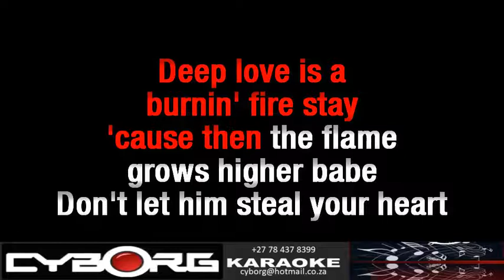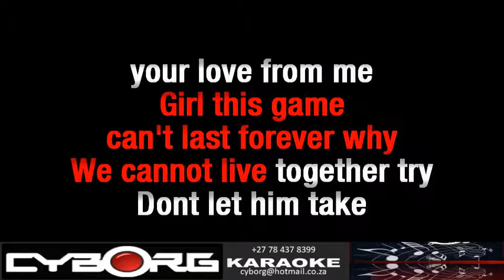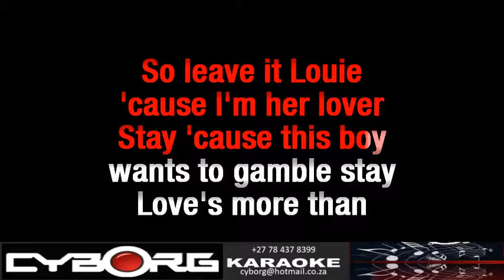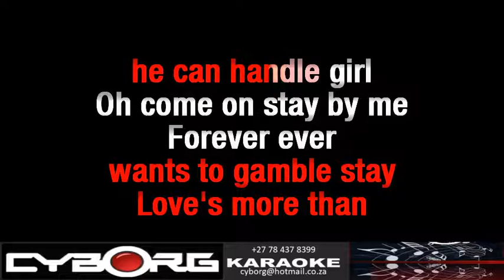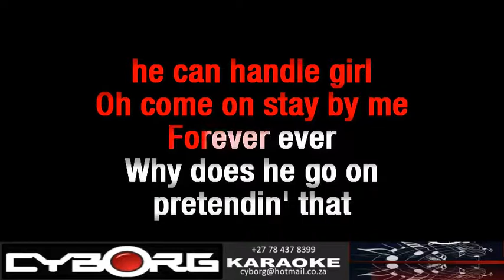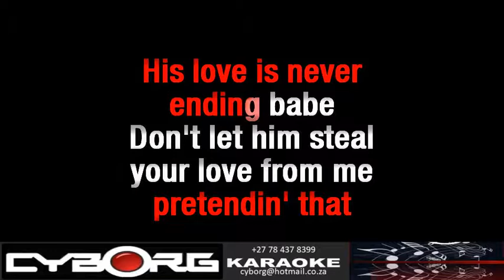FUA - Modern Talking - Brother Louie REMIX KARAOKE